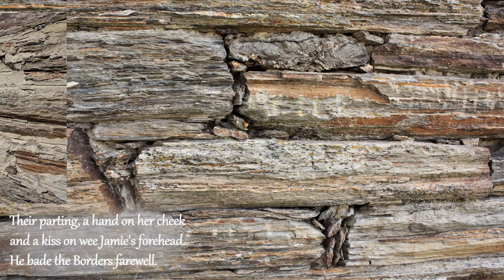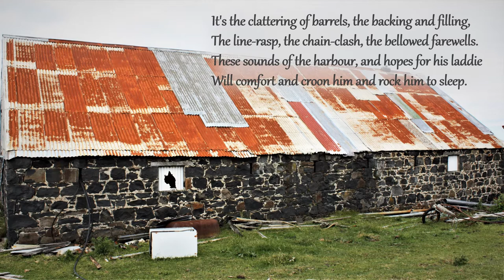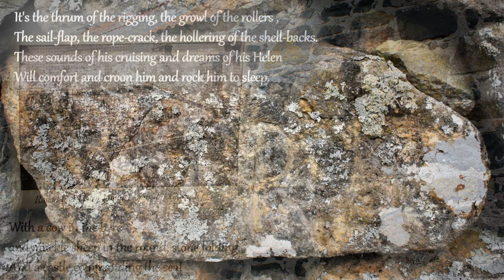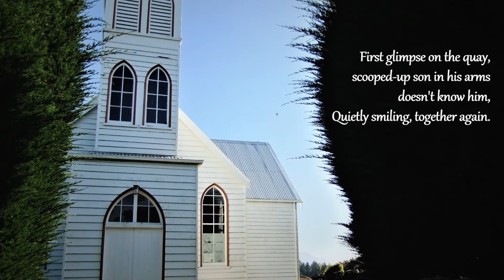Lullaby of Robert Landreth, Cheryl Camm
This song was composed in 2010 for the reunion of the Landreth family which commemorated 150 years since their ancestor, Robert Landreth first arrived in Otago, New Zealand from the Borders in Scotland. The song was performed on that occasion by Matthew Landreth with his cousin Rebekah accompanying. This version for choir has been made since then, and this video features photographs by Glenda Landreth of places connected with Robert Landreth's history in Otago.

Some more notes from the score: Robert Landreth left his beloved Helen and their son James to emigrate to Otago in New Zealand from the Borders region of South-East Scotland in 1860.  He was a stone-mason.
His ship, "Storm Cloud" sailed from the River Clyde  out into the Atlantic Ocean. There is a record of the other passengers and goods brought from Scotland to Otago - things useful to new settlers, as well as several pianos. Robert's "duffle" is his bag of possessions. "Backing and filling" is the bobbing up and down of the ship at its mooring.
It's possible to remove the 2nd verse for the choir version of the song, as four verses seem to make it too long for some choral directors, but the words are still  relevant to the history of the Landreth family in Otago and all verses are included in this recording. There are dry-stone walls (of which boulder-dykes are an example) on Otago Peninsula, where Robert Landreth settled, that are reminiscent of Scottish dry stone walls. He was involved in the building of Larnach's Castle. A "byre" is a round, stone-walled pen for containing farm animals. "Muckle" in the Border country means many. "Shell-backs" is a 19th century slang word for sailors.
Two years after Robert came to New Zealand, Helen and James followed. James was just a baby when he last saw him, and I imagine the family members were tentative with each other upon their re-meeting in Otago. The albatross is a large sea-bird which also makes its home on the Otago Peninsula. There is still a stone wall, built by Robert Landreth and his family, which bears his mark. "Claver" means chatter.